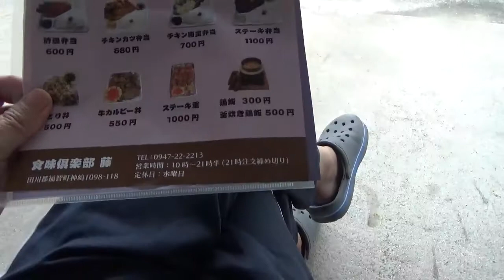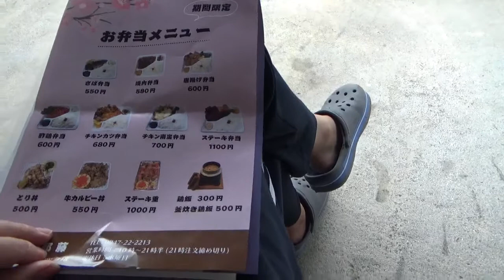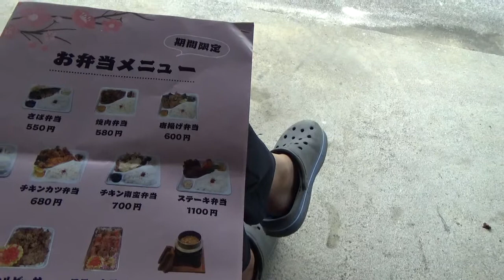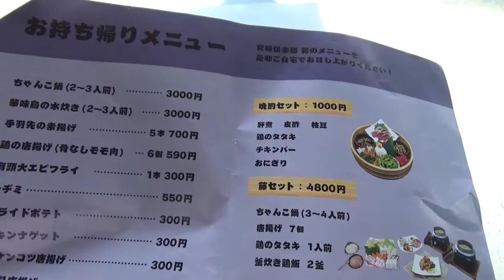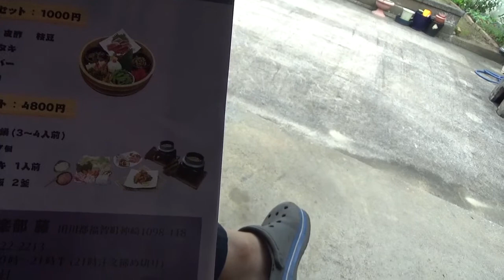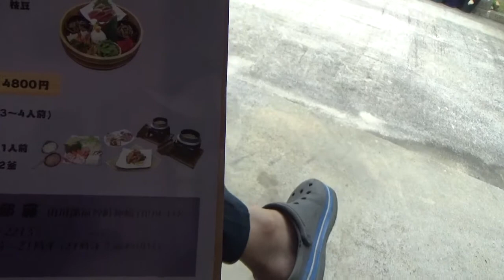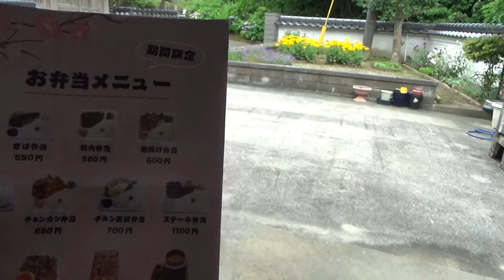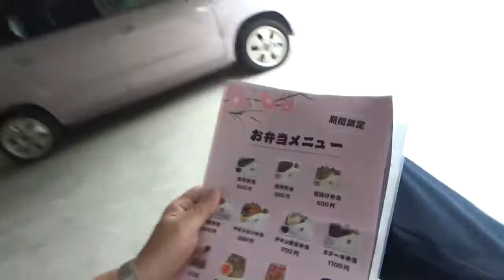テイクアウト弁当美味しいよ～食味倶楽部 藤（ふじ）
今回は、わが町福智町の温泉施設、日王の湯（ひのうのゆ）近くにあるお店のテイクアウトできるあお弁当をご紹介します